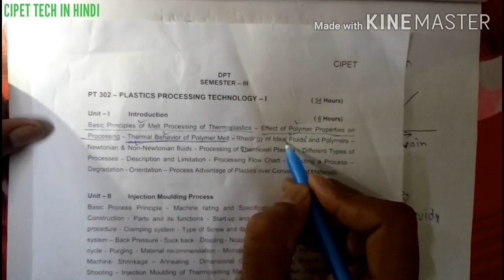Newtonian and non Newtonian fluids